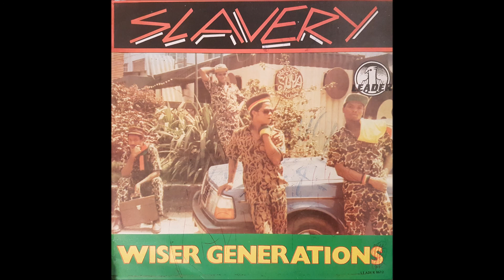Wiser Generations - Dread-Locksmen